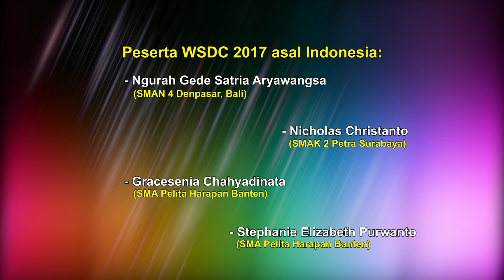Indonesia Tuan Rumah WSDC 2017